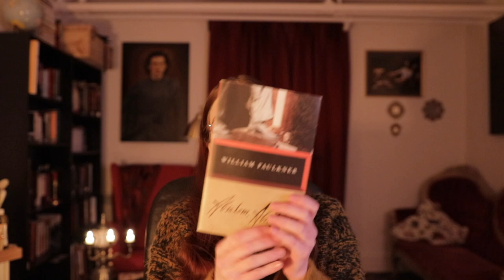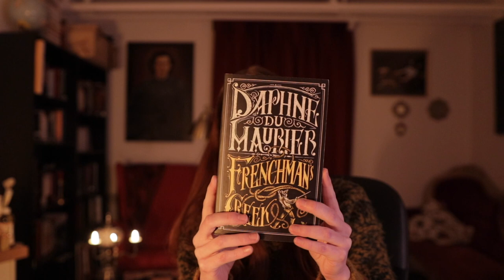Absalom, Absalom! by William Faulkner | Gothic Fiction Series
Here's my review of William Faulkner's "Absalom, Absalom!"
This is such a unique and interesting novel. If you want to jump into de Faulkner wagon, I highly suggest you read "A Rose for Emily." It is a Gothic short story, and it won't disappoint you.